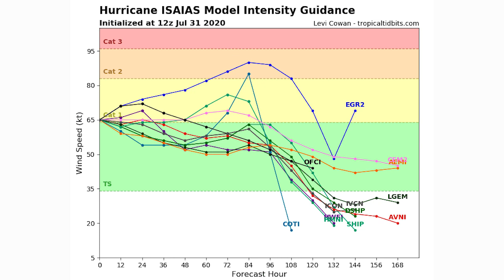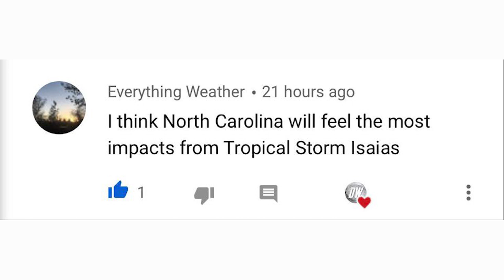Hurricane Isaias Forecast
Well, what was our Tropical Storm Isaias has now become Hurricane Isaias, this storm developed rapidly into a more intense storm then we had anticipated, the track seems to have gone unchanged however.

There's major Impacts expected up and down the east coast, from Florida to New England, Rainfall of up to 10 inches, winds up to 60 MPH.

please be safe in this dangerous situation for the Eastern Seaboard.